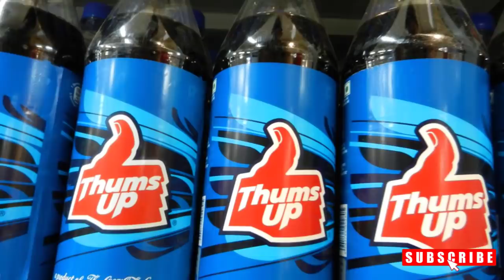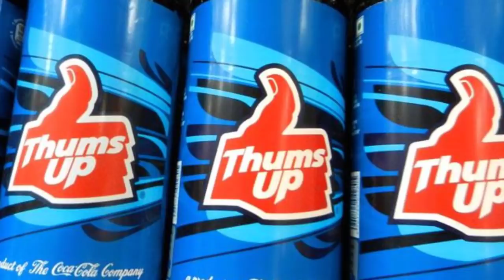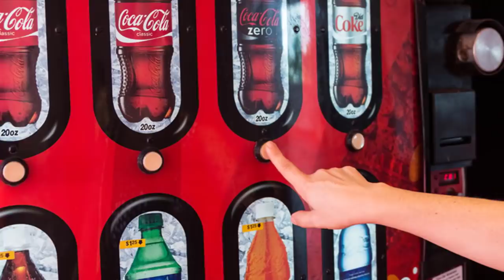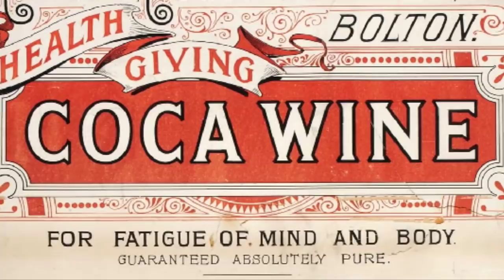TOP 10: Najmračnijih Tajni Coca Cole?!